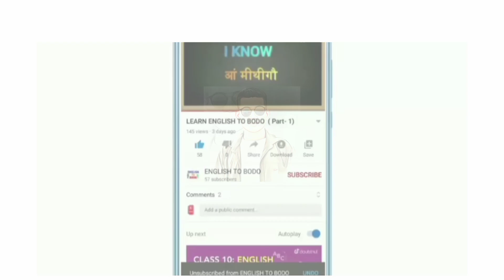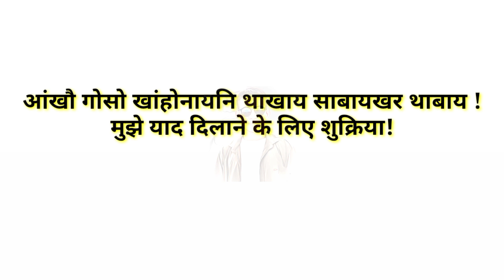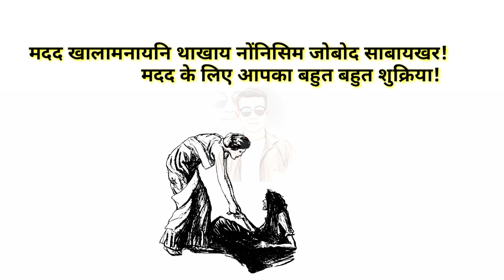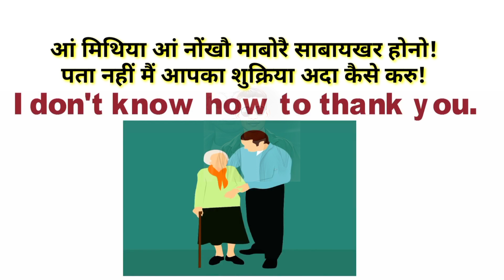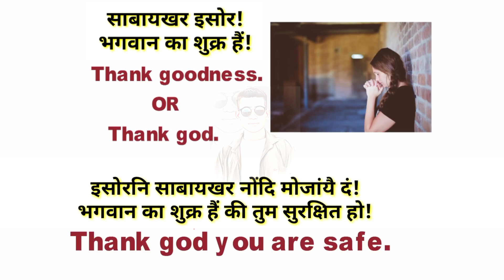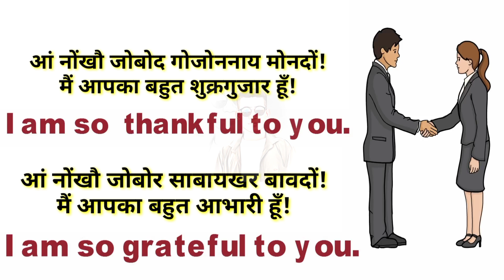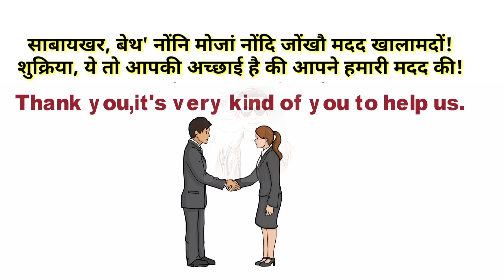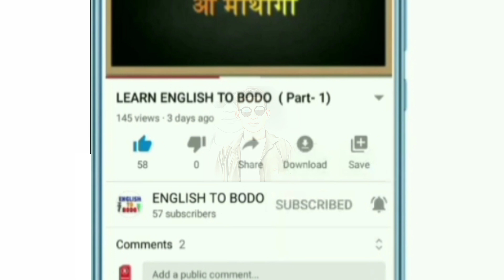English speaking practice/ English to Bodo//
Thank you related English speaking practice